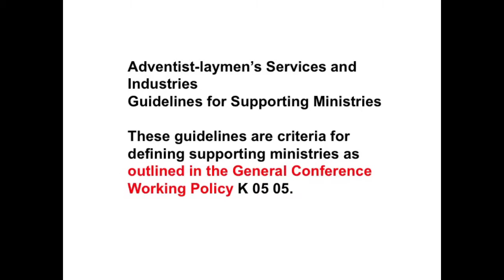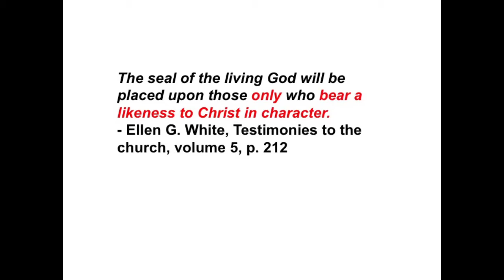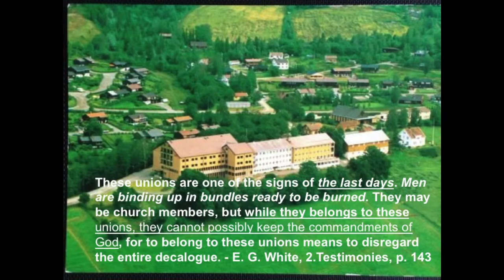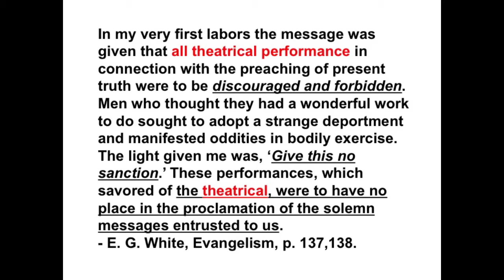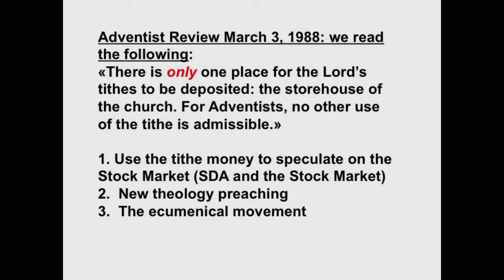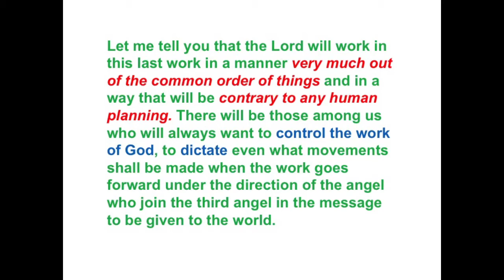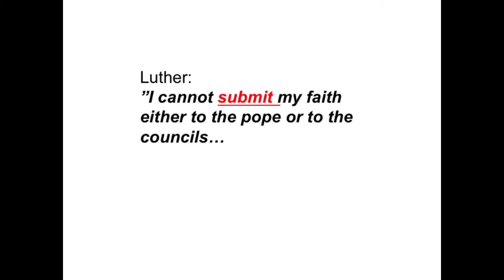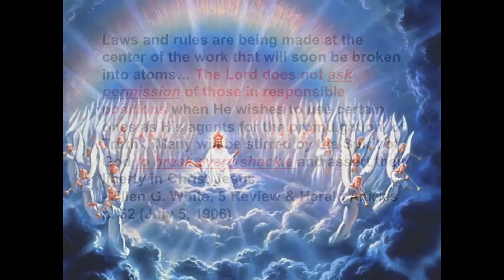SDA and ASI - slave or free? By Abel Struksnes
The Laodicean message must be proclaimed with power; for now it is especially applicable. Now, more than ever before, are seen pride, wordly ambition, self-exaltation, double dealing, hypocrisy, and deception.
E. G. White, Review & Herald, Sept. 25, 1900.